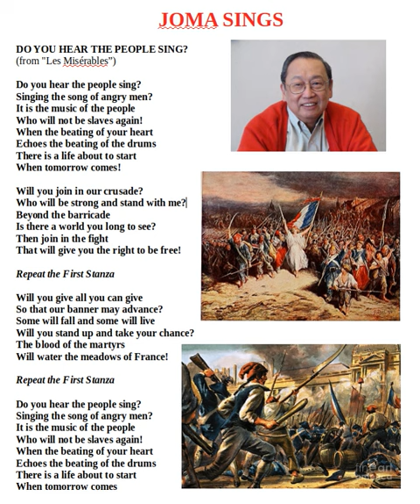joma sings do you hear the people sing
From Les Miserables